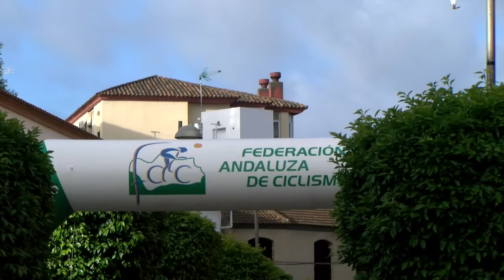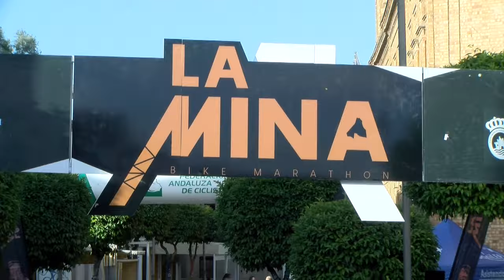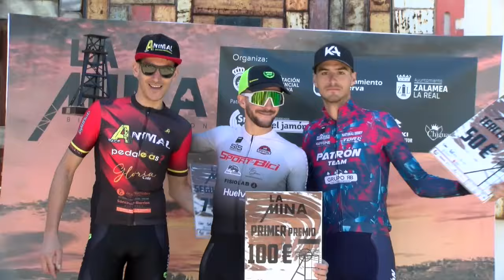La Mina Bike salda su primera edición con éxito de participación con salida y llegada en Nerva